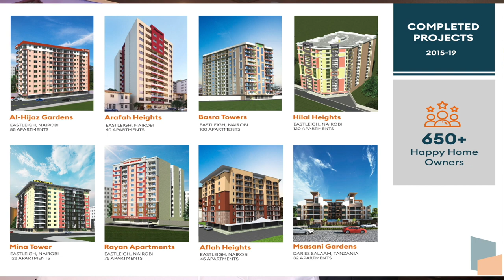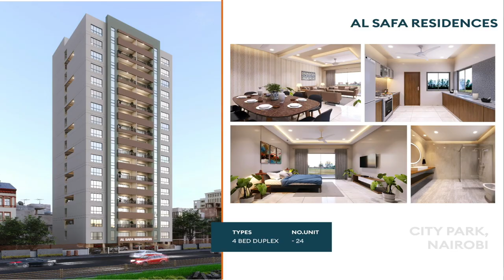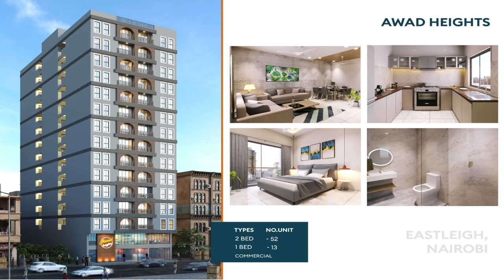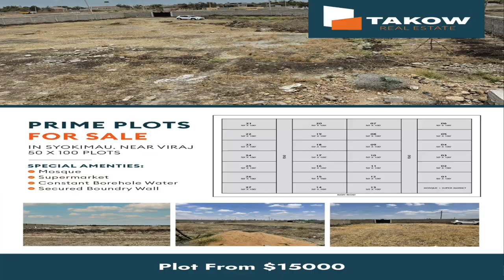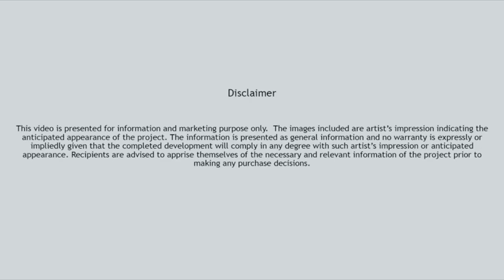GURYAHA LAGA DHISAYO NAIROBI TAKOW REAL ESTATE